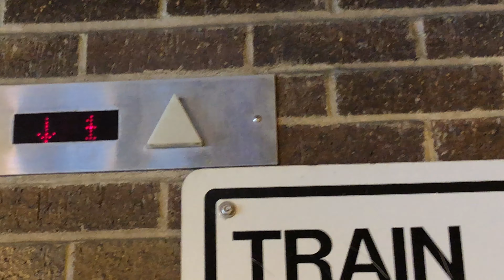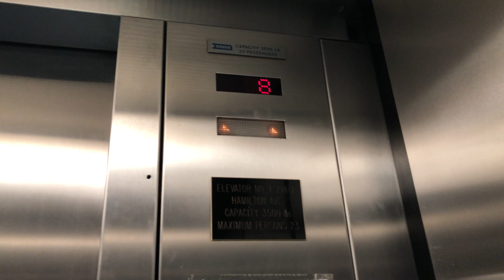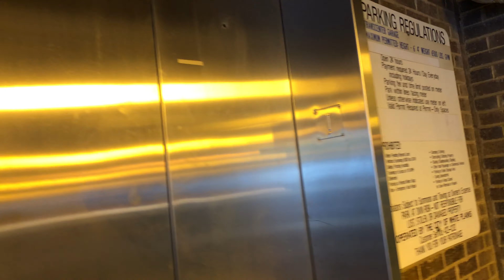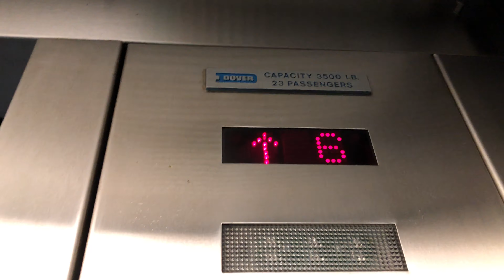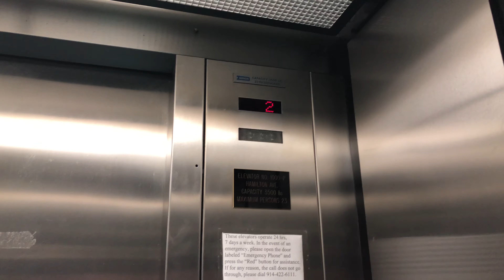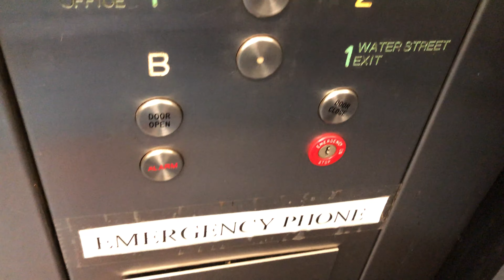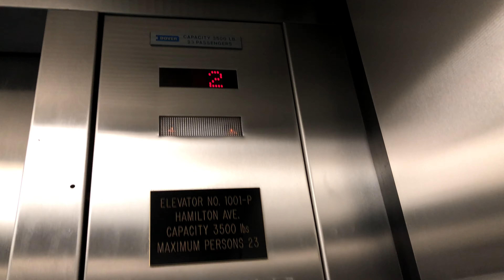NASTY Dover Traction Elevators- White Plains Metro North Station Parking Garage- White Plains, NY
Here we have two banks of two traction elevators at the railroad station's multi-level parking garage, in White Plains, NY. These were quite nasty. They were dirty, they smelled, and the floor was sticky. Very jerky elevators, and mismatched fixtures. The cab was a standard White Plains parking garage cab. This whole station is a dilapidated mess.

Installed 1987